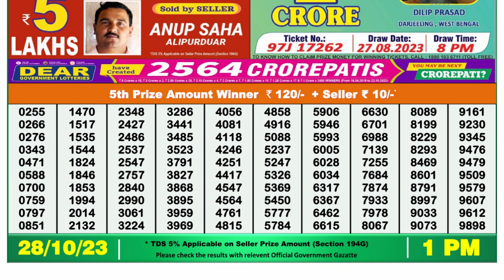Dear Lottery Sambad 1pm today 28.10.23 Nagaland State Lottery Result